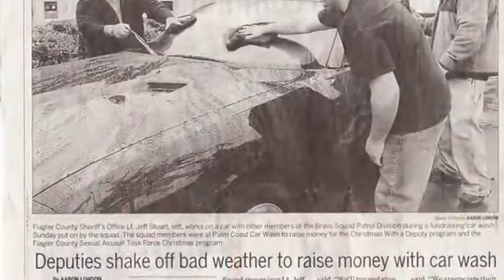FlaglerLive | Joe Delaroseby Tribute (Patrick Juliano)